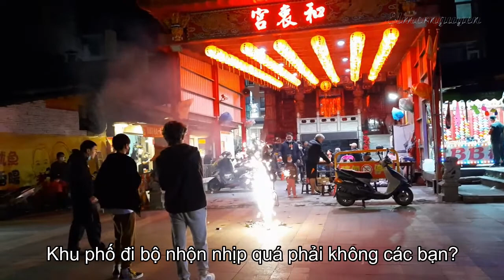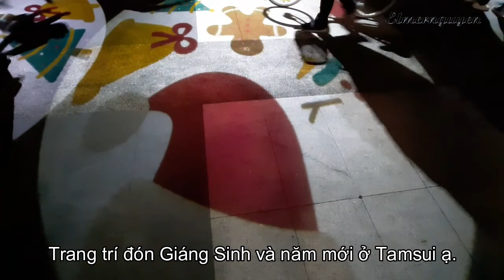Tập 26 - Xem Pháo Hoa ở Tamsui - Fireworks in Tamsui on New Year's Eve - 淡水煙花跨年夜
Mời các bạn cùng dạo phố cổ và xem pháo hoa ở Tamsui, Đài Loan ngày cuối của năm 2022 nhé.

The fireworks display in Tamsui, Taiwan on New Year's Eve 2022.